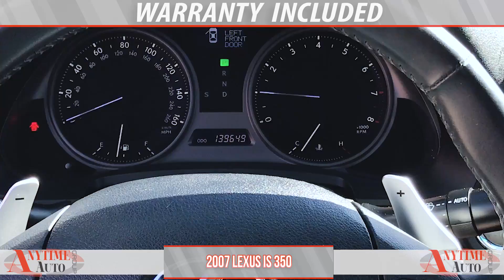2007 Lexus IS 350